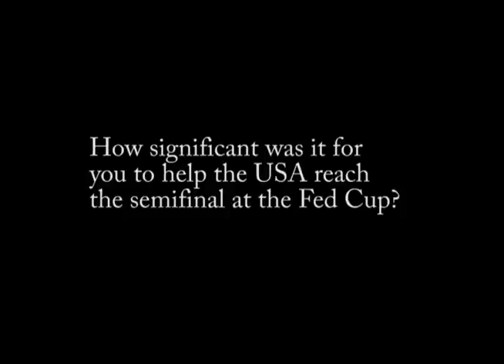Melanie Oudin Answers Your Questions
Melanie took some time out in Memphis to answer questions submitted by fans on Twitter and Facebook.